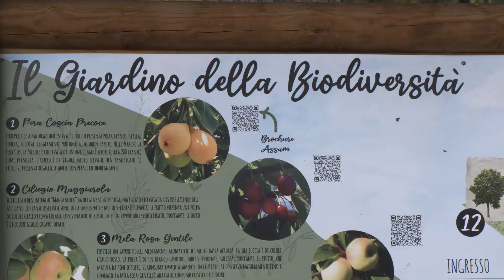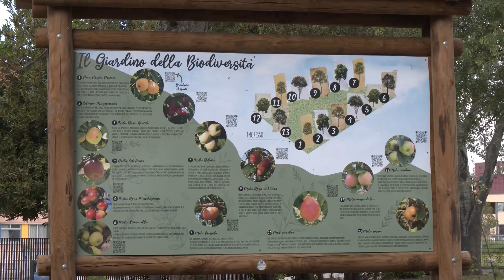L'orto delle biodiversità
L'orto delle biodiversità a cura degli alunni dell' IIS Panzini.